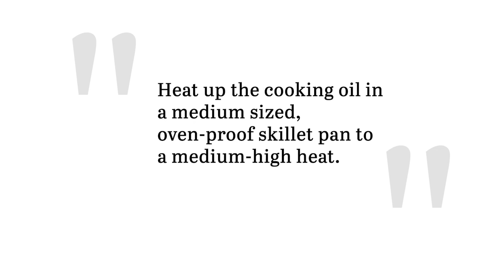1-Pan Fig and Balsamic Chicken Recipe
This fig and balsamic chicken dish makes the most of figs' elegance by nestling them alongside rich meaty chicken thighs and then baking them in a sweet and sharp balsamic and onion sauce. It’s a perfect meal for lazy weekends, or a simple weekday dinner, but also a great ace to have up your sleeve if you decide to host at short notice and want to cook to impress.